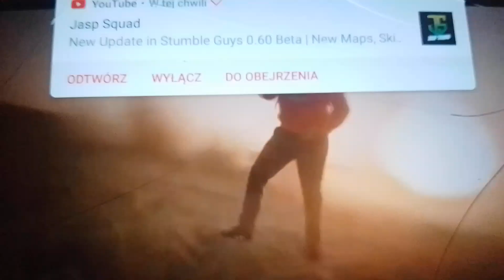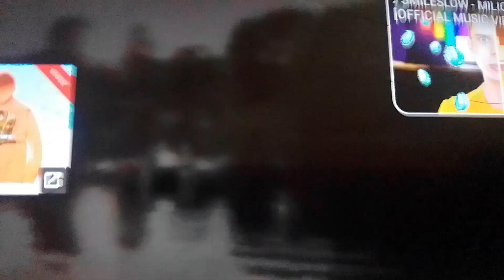smileslow wiele pszygud music wideo